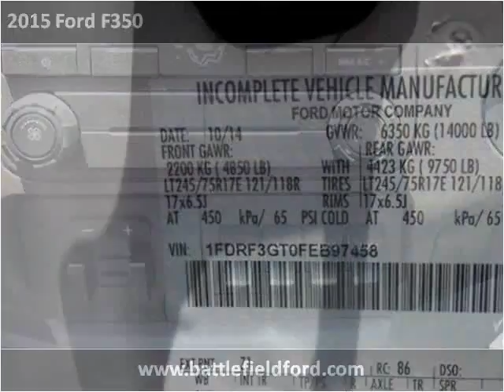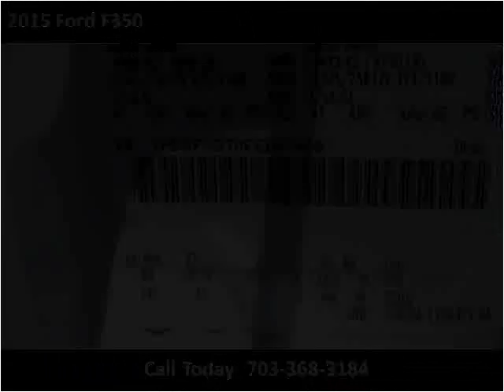2015 Ford F350 New Cars Manassas VA